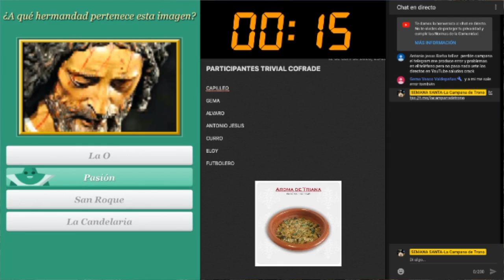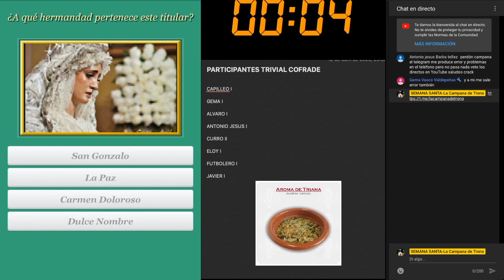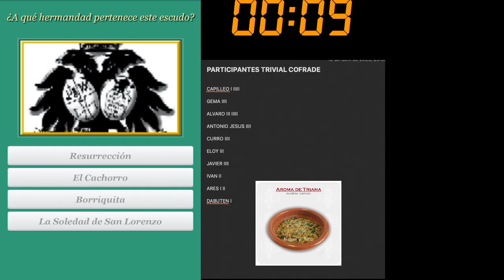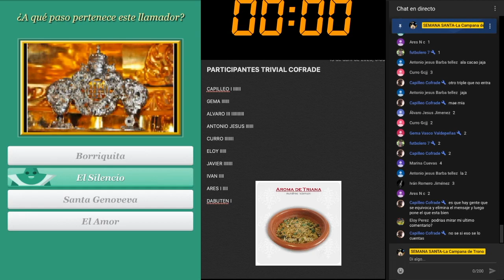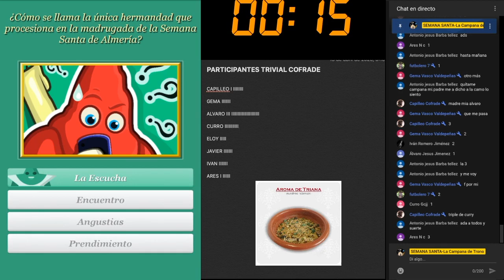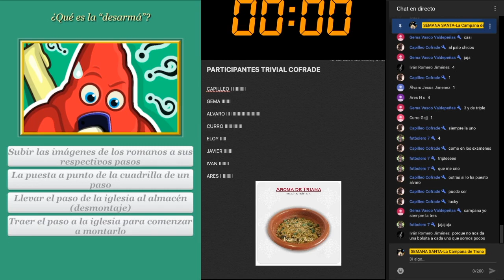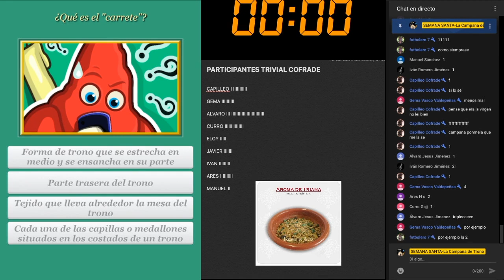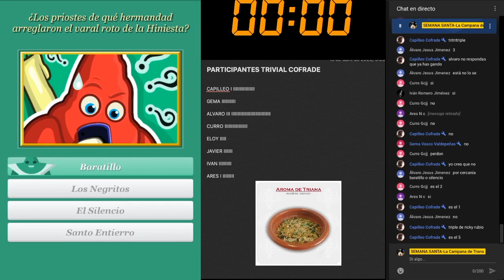¿QUE PASARA CON EL CANAL?- TRIVIAL cofrade ¿CUANTO SABES DE SEMANA SANTA?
Aqui os dejo el ultimo video donde explico que va a pasar con el canal y una partida de trivial cofrade que paso en el directo del domingo de resurreccion.

Nick de telegram: la_campana_de_trono